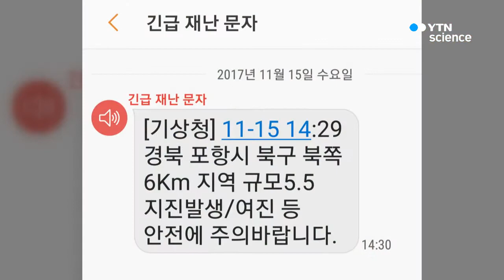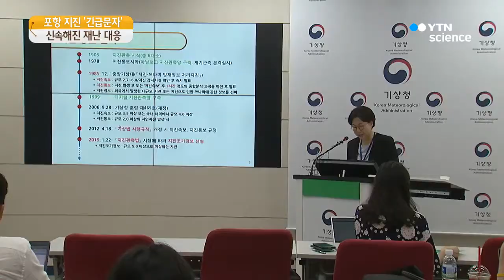'긴급문자' 이번엔 곧바로…그나마 '다행' / YTN 사이언스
[앵커]
경북 포항에서 발생한 이번 지진 직후 전국에 있는 국민에게 긴급 재난 문자가 발송됐습니다.

피해를 막을 수는 없었지만, 이전보다 정부의 재난 대응이 신속해진 것이 그나마 다행으로 보입니다.

조성호 기자의 보도입니다.

[기자]
기상청의 긴급 재난 문자가 발송된 시각은 오후 2시 30분.

경북 포항에서 지진이 발생한 지 1분이 채 안 된 시간입니다.

2시간 20분 뒤 발생한 4.6 규모 지진도 곧바로 안내됐습니다.

지난해 9월 경주에서 역대 최강 규모인 5.8의 지진이 났을 때 9분 뒤에야 문자를 보냈던 것보다 상당히 빨라진 겁니다.

[최원영 / 서울 용산동 : 근무 중에 긴급 재난 문자를 받았는데, 전보다는 재난 문자가 빨리 들어온 것 같습니다.]

경주 지진 때는 지진이 발생한 곳에서 반경 120km 이내 지역에만 발송됐지만, 이번에는 전국에 있는 휴대전화에서 경보가 울렸습니다.

[노경숙 / 서울 응암동 : 빨리 대처해서 문자가 빨리 왔다고 다들 느끼시더라고요. 서울까지 (진동을) 느꼈다고 하니까 심각하다고 생각했던 것 같아요.]

경주 지진 이후 재난 문자 발송 체계를 재정비한 것이 주효한 것으로 분석됩니다.

옛 국민안전처와 기상청이 동시에 맡았던 문자 발송 체계를 기상청으로 일원화하면서 효율성이 높아진 겁니다.

[이미선 / 기상청 지진화산센터장 (지난 6월) : 지난해 경주 지진 이후 국민안전처, 기상청, 미래부 등 협력을 통해 작년 12월 이후 국민안전처와 이동 통신사 간의 이 부분들이 대폭 줄어들었습니다.]

빠른 경보가 포항 일대 지역의 피해는 막지 못하지만, 다른 지역 주민들에게 대비할 시간을 벌어주면서 불안을 다소 줄여준 것은 그나마 다행이라는 평가입니다.

다만 일부 지역의 경우 문자 경보를 받지 못했다며 불안감을 호소하는 사례도 있는 것으로 확인되면서, 완전한 체계를 갖추려면 시간이 더 필요해 보입니다.